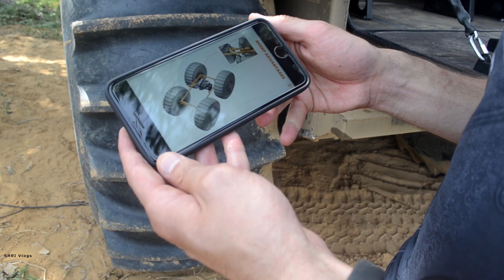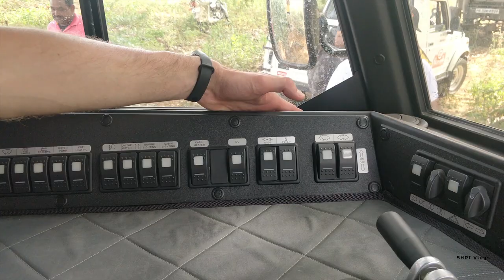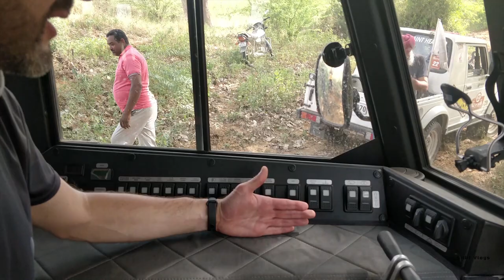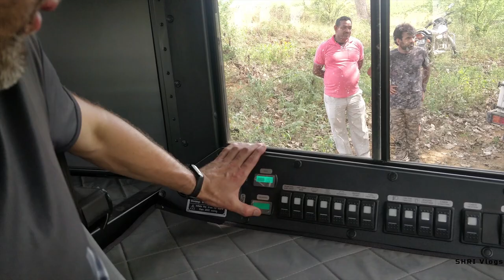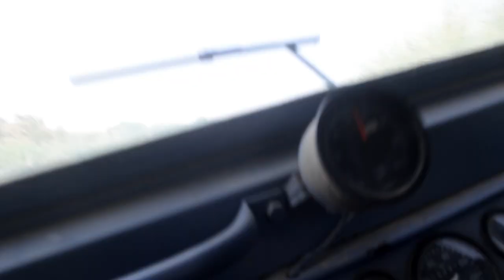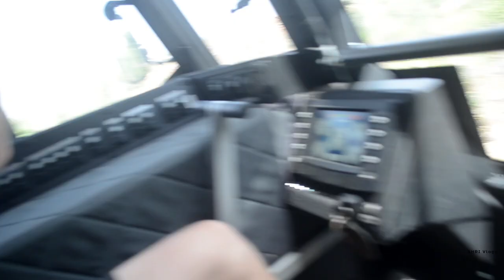2021 Sherp N 1200-Insane Off-Road |Swimming on Lake|4x4 Amphibious UTV| Detailed Review |Feature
Vanakkam Guys Welcome Back To The Channel...

The Sherp N 1200 UTV is arguably one of the worlds most capable off-road vehicles. And it is in India, on trials with the armed forces and disaster rescue forces. We’ve driven the Ukrainian-built UTV ( Utility Terrain Vehicle ) that Sarbloh Motors plans to eventually assemble in India. The key feature of SHERP vehicles is the large wheels with an onboard system to inflate or deflate them, which allows vehicles to travel through water, cross brushwood, scramble and climb up thin ice. Sherp N 1200 model was launched in India on July 2021 by Sarbloh Motors.

Diesel: 1794 cc, Inline-3 cylinder, Stage 5 / Tier-4-final emission control, Doosan D18
 engine with Diesel Oxidation Catalyst (DOC), 55 HP power, 190 Nm torque, 5 litre/hour average, 327 litre fuel tank (95 litre main tank plus 4 fuel canisters 58 litre), 40 kmph top speed (Ground), 6 kmph top speed (Water), Renault JR5 6-speed manual transmission, 2400 kg dry weight

1 Variant: N 1200

1 Upholstery: Vinyl

1 Wheel: 71 inch steel wheel with 58 litre fuel canister

8 Variants: Mining & Exploration, Energy, Search & Rescue, Forestry, Construction, Recreation, Oil & Gas, Humanitarian

Hey friends, ShriRam this side & thanks a lot for watching my videos. Please "LIKE" the video if you Enjoyed Watching, or also "COMMENT" The Best Part of the Video if you want to Suggest something or Appreciate.